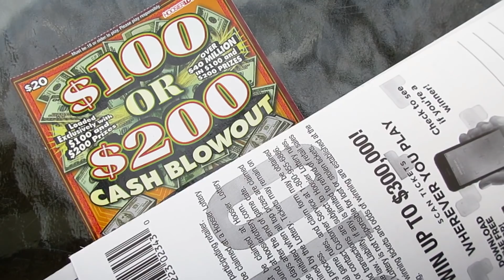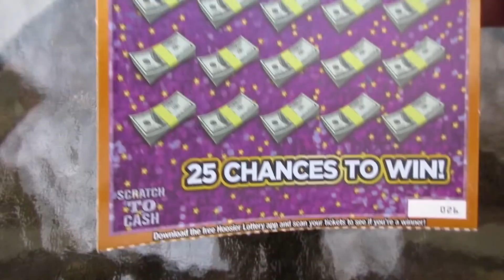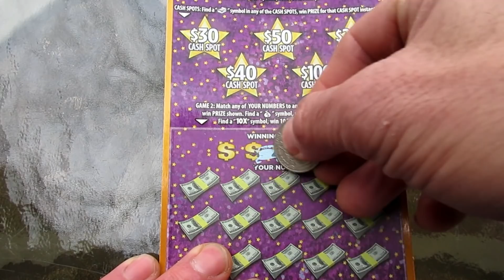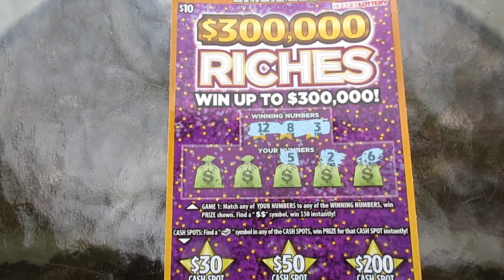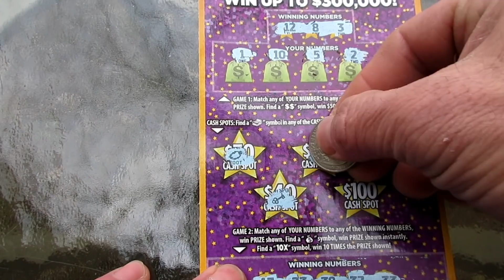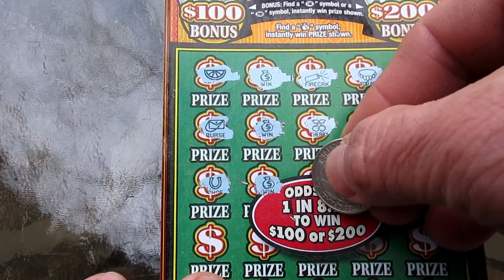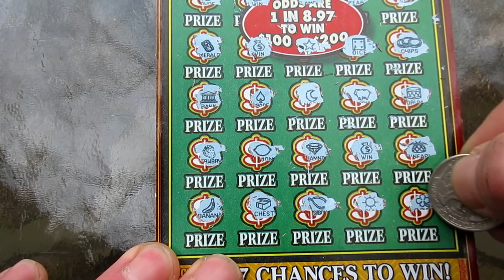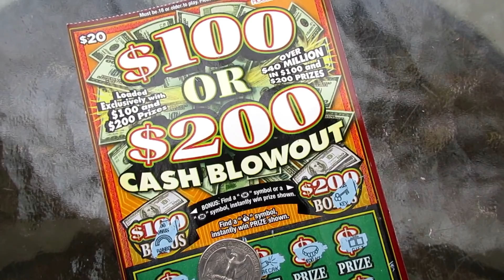This Is What You Want To Find On THIS Scratch Off Lottery Ticket!!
If you play this particular scratch off lottery ticket, a winning "Money Bag" symbol is what you want to find! On this particular scratch off lottery ticket there are only two prizes. If you do happen to find a winning "Money Bag" symbol, you're win for a very nice win.